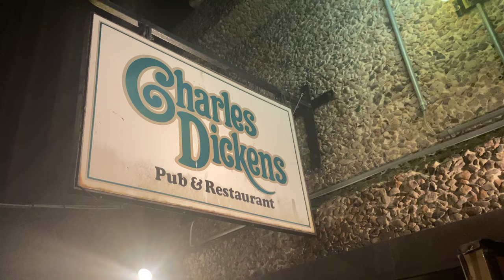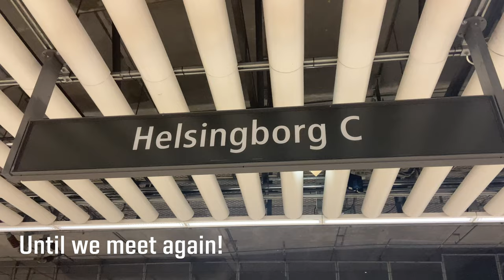Elektronisk helkväll på Charles Dickens i Helsingborg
22 april 2023 samlades VEX, Psyche och Elegant Machinery för att leverera en elektronisk helkväll för ett fullsatt Charles Dickens på Söder i Helsingborg. Här kommer en videorapport för Zero Magazine.